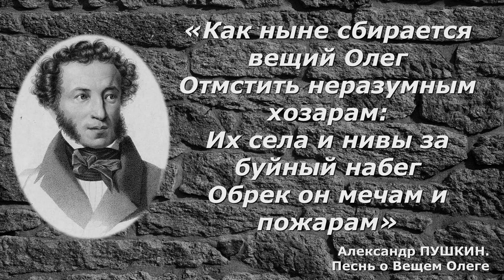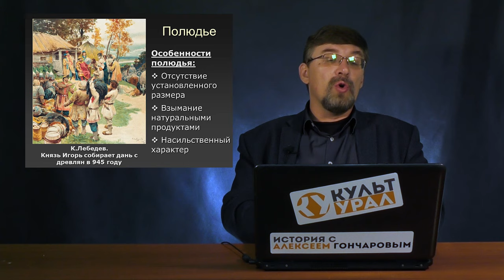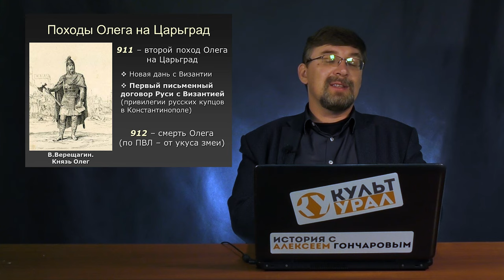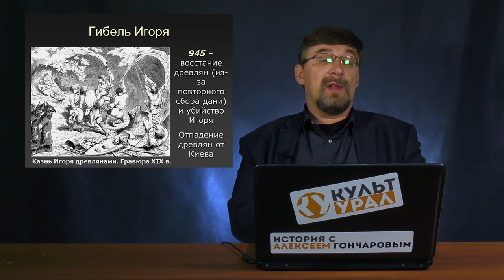История России с Алексеем ГОНЧАРОВЫМ. Лекция 3. Первые русские князья: Олег Вещий и Игорь Старый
00:00 - Вводная
01:00 - Проблема достоверности исторических источников и альтернативная "история"
03:14 - Объединение Новгорода и Киева в одно государство. Убийство Аскольда и Дира
07:35 - Правление Олега Вещего
12:35 - Полюдье
16:43 - Первый поход Олега на Царьград (Константинополь) в 907 году
21:47 - Второй поход Олега на Царьград в 911 году
23:11 - Смерть Олега
23:45 - Правление Игоря Рюриковича
26:00 - Походы Игоря на Византию
28:45 - Восстание древлян и смерть Игоря